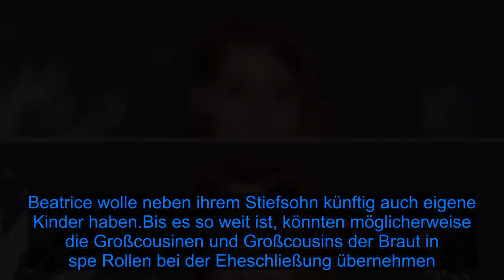Royal-Hochzeit: Prinzessin Beatrices Stiefsohn wird da sein! - Fox News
Allmählich werden immer mehr Details zur nächsten britischen Royal-Hochzeit bekannt. Nachdem Prinzessin Beatrice (31) und ihr Auserwählter Edoardo Mapelli Mozzi (36) im September 2019 ihre Verlobung bekannt gaben, enthüllten sie jetzt das Datum für die Zeremonie vor dem Traualtar: Der 29. Mai 2020. Und langsam wird auch die Gästeliste immer länger, dabei wird einem der Anwesenden eine ganz besondere Rolle zuteil. Beatrices künftiger Stiefsohn soll Pagenjunge sein!Eine Quelle erzählte dem People-Magazin, dass der Sohn des Unternehmers bei der Hochzeit im Mai dabei sein werde. "Er ist in der Tat ein Teil ihres Lebens. Beatrice hat das Kind von Beginn an als Teil ihrer Familie behandelt", erklärte der gut informierte Freund der zukünftigen Braut. Der Dreijährige ist das Kind aus einer früheren Beziehung Edoardos mit der Architektin Dara Huang. Diese wünsche dem royalen Pärchen alles Gute für die Zukunft und wünsche sich, dass ihre Familien sich künftig miteinander verbinden. Beatrice wolle neben ihrem Stiefsohn künftig auch eigene Kinder haben.Bis es so weit ist, könnten möglicherweise die Großcousinen und Großcousins der Braut in spe Rollen bei der Eheschließung übernehmen. Schon bei der Trauung von Beatrices Schwester Eugenie (29) im Oktober 2018 hatte Prinz George (6) den Part des Pagenjungen übernommen. Seine kleine Schwester Charlotte durfte damals die Brautjungfer spielen.